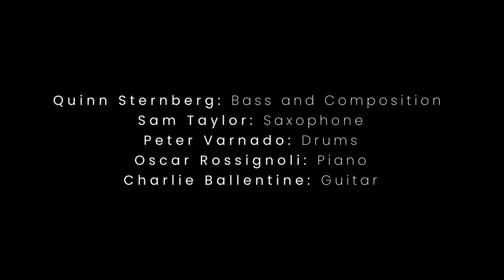"Cicada Song" Alternate Studio Version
Alternate unmastered version of Quinn Sternberg's Cicada Song recorded live at Marigny Studio in New Orleans.

Sam Taylor: Tenor Sax
Oscar Rossignoli: Piano
Charlie Ballantine: Guitar
Peter Varnado: Drums
Quinn Sternberg: Electric Bass and Composition

Recorded by Rick Nelson
Mixed by Nathan Feler

Video by Sean Weber of Lantern Light Inc.